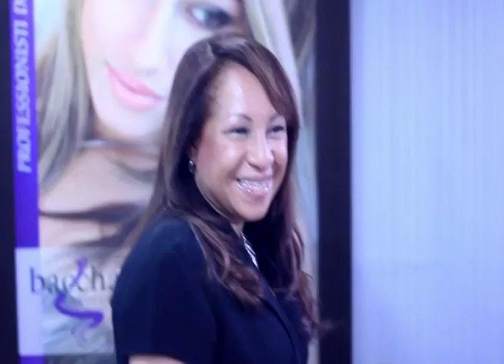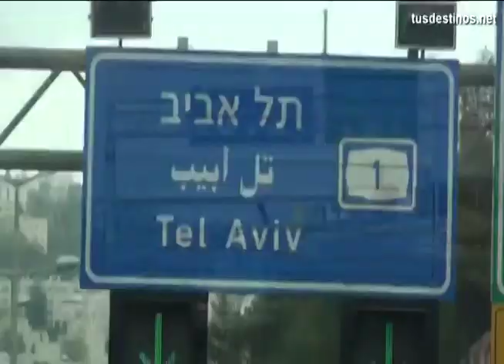PROYECTO NACION TV: PROGRMA 30 OCTUBRE 2018